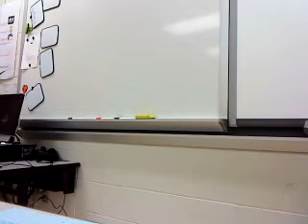2009 prof 2c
NY State proficiency exam